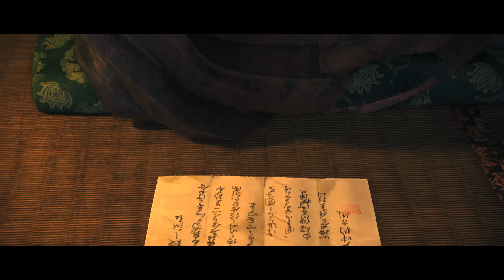Rise of the Ronin Gameplay - Part 11 Canine Catcher, A Chilling Site, Yokohamas Shadow,Hidden Motive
Rise of the Ronin is an open-world action-adventure game developed by Team NINJA from Koei Tecmo Games. Delve into the historical period of late 19th century Japan, a time marked by profound conflicts and upheavals.

Rise of the Rōnin is set in Edo, in the mid-19th century during Bakumatsu, the final years of the Edo period. The game depicts the Boshin war between the Tokugawa Shogunate and various anti-shogunate factions displeased with the western influence after the forced reopening of Japan following the Sakoku period.